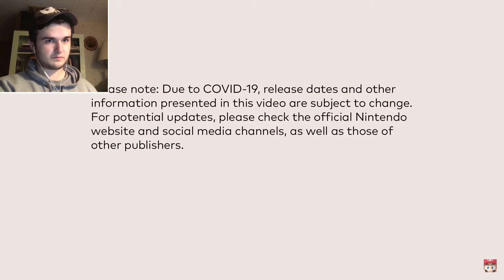Nintendo Direct February 2022 Reaction!! (Mario Kart 8 Deluxe DLC, Nintendo Switch Sports & More!)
Hello everyone and welcome back to another Nintendo Direct video here on the channel!

Today I react to the February 2022 Nintendo Direct! I am honestly really speechless. this might be my most favorite Direct to date! Enjoy the reaction because it gets interesting once that Mario Kart DLC at the end is shown!

Memberships are now available! Consider becoming a member today if you'd like to have access to special features!

Thank you all so much for watching my videos! 2022 Nintendo Direct!